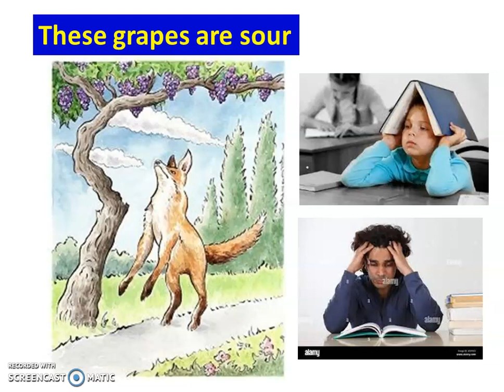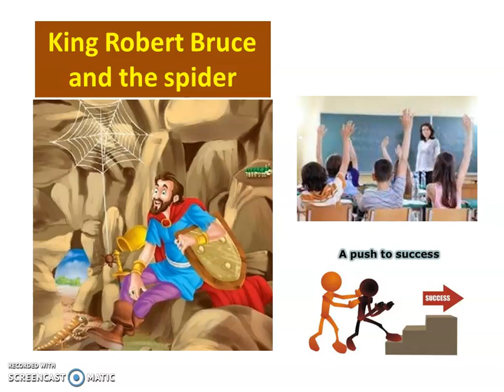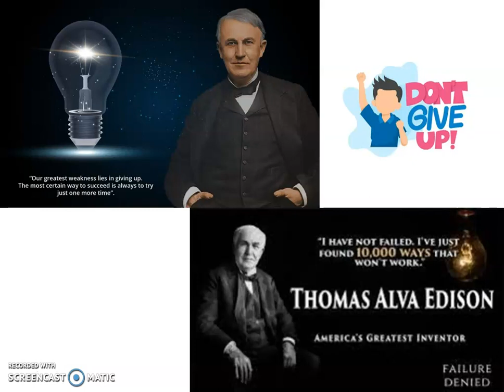Vetri Nitchayam 1